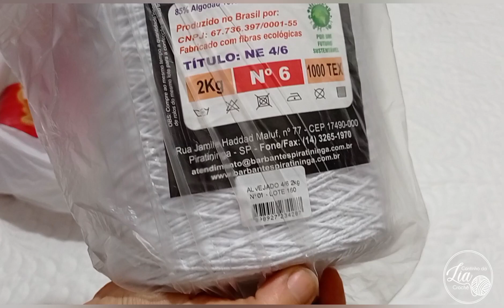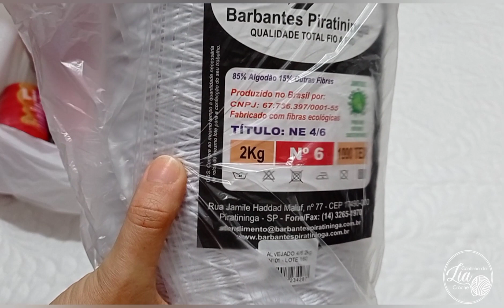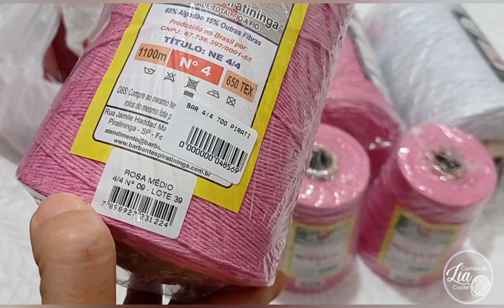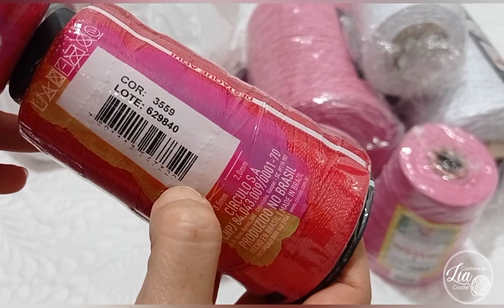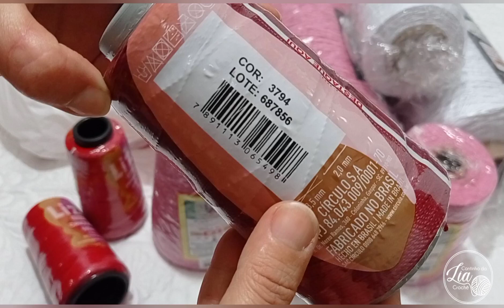Vem ver o que vou aprontar por aqui😁🤭😁🤗